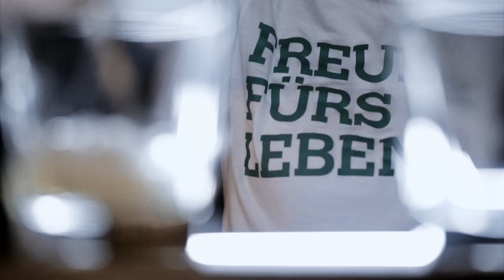Bar-Talk mit Nicholas Müller, Teil 1: Das persönliche Gespräch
„Ich habe sehr sehr oft gedacht, dass ich eigentlich jeden Moment den Löffel abgebe.“ Nicholas Müller spricht im Bar-Talk mit Markus Kavka über seine Angststörung und darüber, wie er gelernt hat, mit dieser umzugehen. Am Tresen der Kitty Cheng Bar in Berlin stellt sich der Musiker in jeweils vier Folgen dem schwierigen Thema rund um Depression und Suizid, und berichtet offen über eigene Krisen, Erlebnisse und Strategien zur Bewältigung.